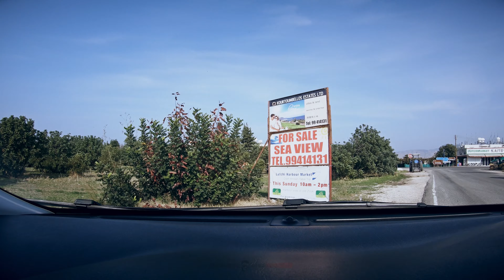【4K】Driving around Cyprus (Mediterranean) | Spectacular Views 2020 | UltraHD Travel Video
4K UltraHD World Trip travel footage of my Car Drive around Cyprus (Country in the Mediterranean), showing amazing sunset and sunrise views, the fascinating coastline of this stunning island together with people spots of landmarks; project finished & uploaded on 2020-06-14 by One Man Wolf Pack UltraHD Drone Footage.

▶️ Highlights @ 0:00
▶️ Full Video - Driving around Cyprus 2020 @ 1:30

🎥 Media data: This video (Internal ID 700, taken in 2019 and published in 2020) is an extraction of my Cyprus 4K Video Footage & Cyprus Pictures. Copyright protected Footage and Photos on Sale.

About Cyprus: Cyprus (/ˈsaɪprəs/ (listen); Greek: Κύπρος [ˈcipros]; Turkish: Kıbrıs [ˈkɯbɾɯs]), officially called the Republic of Cyprus, is an island country in the Eastern Mediterranean. It is the third-largest and the third-most populous island in the Mediterranean, located south of Turkey, west of Syria and Lebanon, north of Israel, the Palestinian region of the Gaza Strip and Egypt, and southeast of Greece. The earliest known human activity on the island dates to around the 10th millennium BC. Archaeological remains from this period include the well-preserved Neolithic village of Khirokitia, and Cyprus is home to some of the oldest water wells in the world. Cyprus was settled by Mycenaean Greeks in two waves in the 2nd millennium BC. As a strategic location in the Middle East, it was subsequently occupied by several major powers, including the empires of the Assyrians, Egyptians and Persians, from whom the island was seized in 333 BC by Alexander the Great. Subsequent rule by Ptolemaic Egypt, the Classical and Eastern Roman Empire, Arab caliphates for a short period, the French Lusignan dynasty and the Venetians, was followed by over three centuries of Ottoman rule between 1571 and 1878 (de jure until 1914). [Source: wikipedia // Google]

+++ Download prohibited | Absolutely NO unlicensed usage | NO reproduction (in part or in its entirety) for TV/Media/News/YouTube/Social Media or anything else without prior written permission +++